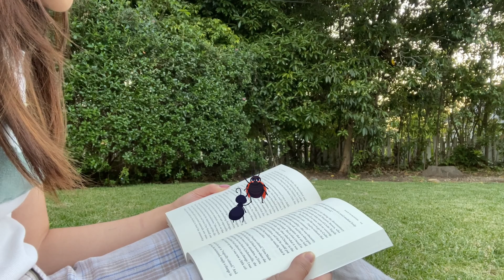20 21 p9 Humor JenniferS